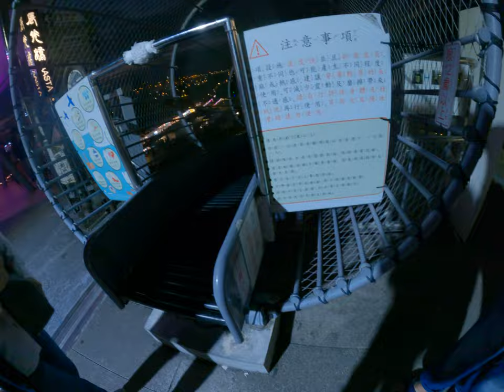超好玩免費超長溜滑梯河濱公園 2